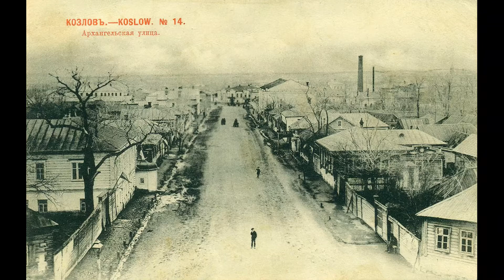Козлов на старых фотографиях часть 6.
В нашем проекте "ФОТОСТАРИНА. Старые фотографии России" Козлов на старых фотографиях часть 6, представлены старинные фотографии городов, деревень, местностей нашей необъятной России. Интересно посмотреть, как выглядела улица на которой мы сейчас живём или местность, каждому знакомая с детства, по прошествии целого века. Увидеть красоту прошлого или этапы развития города, или даже отдельной улицы. Посмотреть, что изменилось в лучшую или худшую сторону, а может быть исчезло навсегда. Всё это вы можете найти и увидеть здесь. Очень надеемся, что данный проект будет интересен всем любителям старины и большинству людей, однажды посетившим нас.